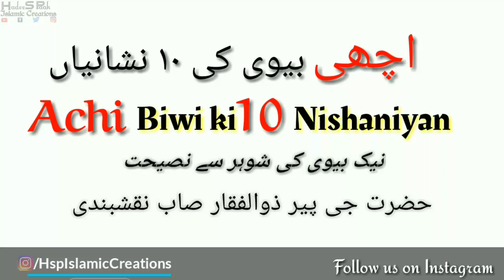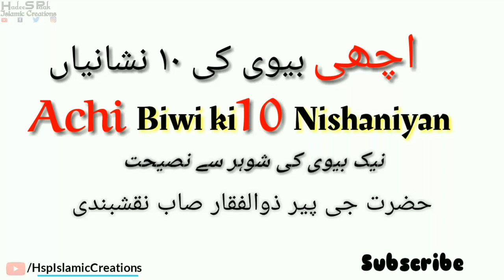Achi aur Nek Biwi ki 10 Nishaniyan | Hazrat jee Peer Zulfiqaar sab Naqshbandi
Achi aur Nek Biwi ki 10 Nishaniyan

Moulana Tariq Jameel sab bayans

Maulana Tanveer Ahmad Sab Falahi Bayanaath

HSP ISLAMIC CREATIONS